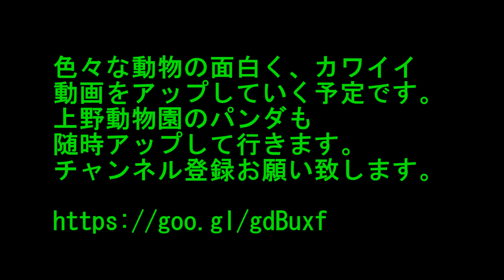【スクープ】シャンシャンの部屋にある変化が。。。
室内のシャンシャンを撮影しているとある変化に気付きました。その変化とは。。。